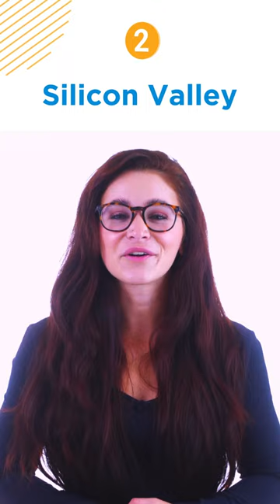Top 5 TV Shows On Technology - Best TV Shows To Watch For TECHies | Simplilearn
*Note: 1+ Years of Work Experience Recommended to Sign up for Below Programs⬇️
Start learning today's most in-demand skills for FREE.

This video on Top 5 TV Shows On Technologyprovides the list of best TV shows to watch for TECHies. These shows will let you understand how technologies are deeply involved in solving real-world problems. For the technology lover, these shows are the best way to entertain yourself in an informative way. So here we go!

Choose over 300 in-demand skills and get access to 1000+ hours of video content for FREE in various technologies like Data Science, Cybersecurity, Project Management & Leadership, Digital Marketing, and much more.

About Simplilearn:
Simplilearn is the world’s #1 online Bootcamp focused on helping people acquire the skills they need to thrive in the digital economy. Our award-winning online boot camps are designed and updated by 2000+ renowned industry and academic experts. Through individual courses, comprehensive certification programs, and partnerships with world-renowned universities, we provide millions of professionals and thousands of corporate training organizations with the work-ready skills they need to excel in their careers and businesses. Our practical and applied approach has resulted in 85 percent of learners getting promotions or new jobs on day one. With over 1,000 live classes each month, real-world projects, and more, professionals learn by doing at Simplilearn.